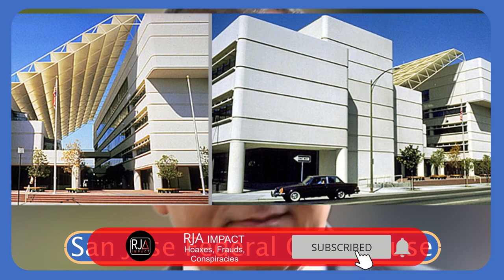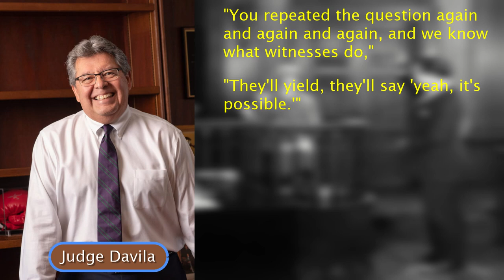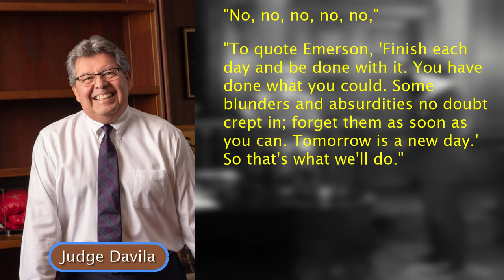Sunny Balwani | Theranos Trial | Week 5 | Witness testimony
A fiery exchange with the judge last week led to a change of witness this week. We heard from the Theranos controller - what did Balwani ask her to forecast?. Why weren't the accounts signed off by auditors?

A link to the testimony of Danise Yam when she testified in the Holmes trial. She also appeared this week in the Balwani trial.

RJA Impact